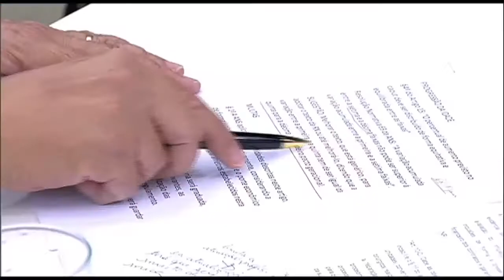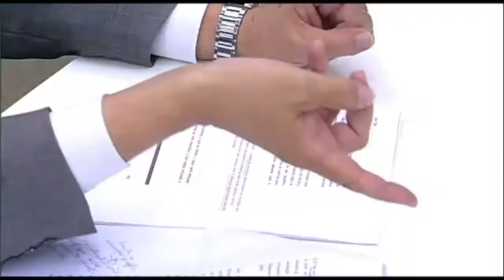Como proteger consumidores de planos de saúde?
Difícil falar em plano de saúde e não ouvir queixas de usuários, de médicos credenciados e até das empresas de saúde suplementar. Qualidade no atendimento, remuneração justa e preço razoável são uma equação difícil. Como proteger o consumidor com equilíbrio? Nós vamos discutir o assunto com dois integrantes da comissão especial da Câmara que trata de mudanças nas regras do setor, o relator, deputado Rogério Marinho (PSDB-RN), e o deputado Jorge Solla (PT-BA).